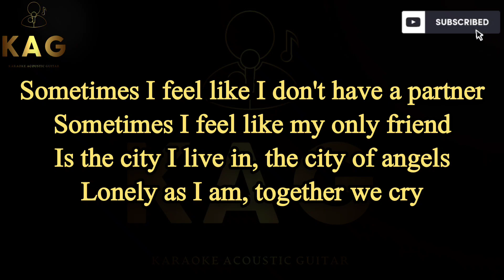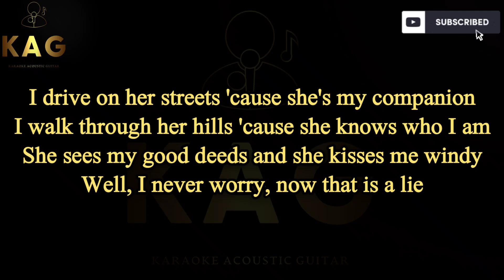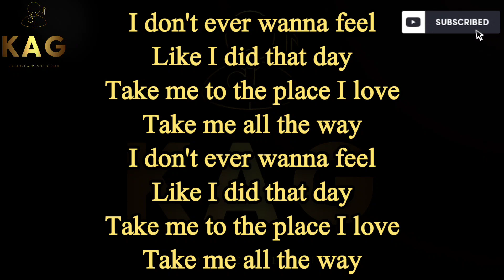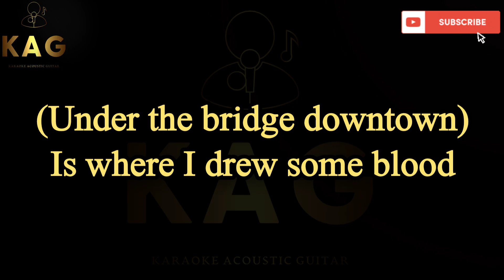Red Hot Chili Peppers - Under the Bridge (Karaoke Acoustic Guitar)karaoke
Red Hot Chili Peppers - Under the Bridge(Karaoke Acoustic Guitar)

In this video, I perform the famous song "Red Hot Chili Peppers - Under the Bridge" on an acoustic guitar. I accompany my playing with the lyrics of this melodic composition, so you can easily sing along. This video will be interesting for singers who love to perform songs for karaoke or simply enjoy listening to beautiful music.